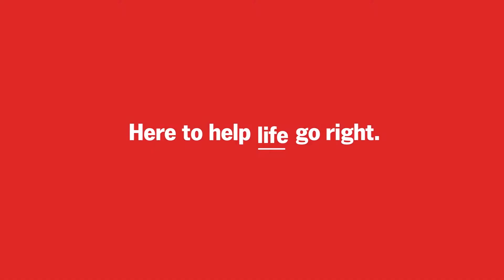YCM8351 State Farm Helium 2019 Eng